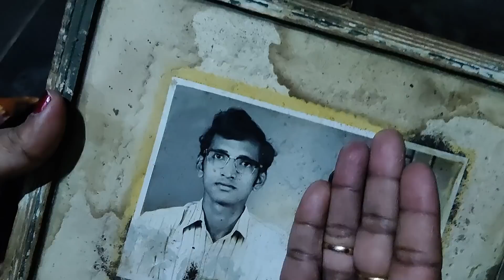Oka peddayana chupinchina ee vooru yela undo chudandi